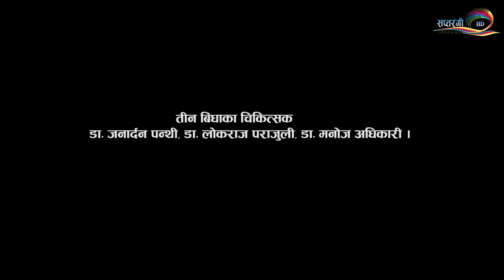Corona Virus को जनहितमा जारी सन्देश_तीन बिधाका चिकित्सक डा.जनार्दन पन्थी,लोकराज पराजुली,मनोज अधिकारि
तीन बिधाका चिकित्सक
डा. जनार्दन पन्थी, डा. लोकराज पराजुली, डा. मनोज अधिकारि ।
Novel Corona Virus को जनहितमा जारी सन्देश.